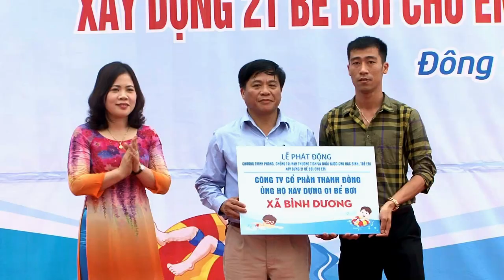Đông Triều: Phát động xây dựng 21 Bể bơi cho em